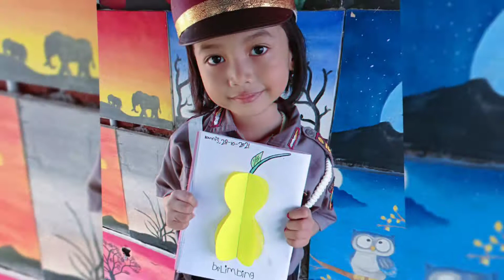CARA MEMBUAT BUAH BELIMBING PAKE KERTAS ORIGAMI || KREASI ANAK TK || BELIMBING 3D KERTAS ORIGAMI